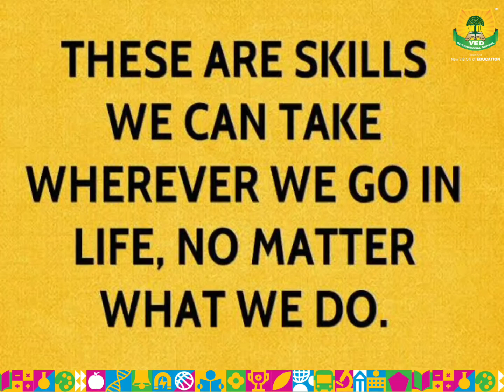Life skills @Ved International School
It is important that the value of life skill development should be inculcated in a child so that they can take informed decisions confidently.
There are numerous life skills which are learnt at every stage of life. There is a different set of life skills for kids which are important to be taught during early education years.
Our little Vedians will undertake all such life skills catering to the needs of the respective age group.
# VED INTERNATIONAL SCHOOL
# LIFE SKILLS
# HOW TO EAT FROM TIFFIN?